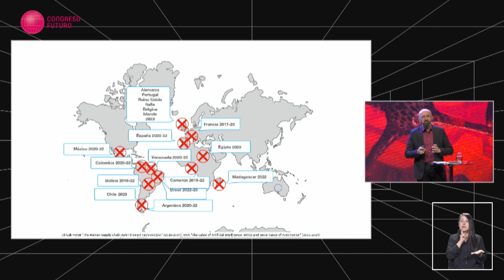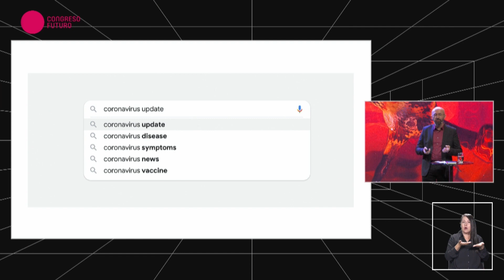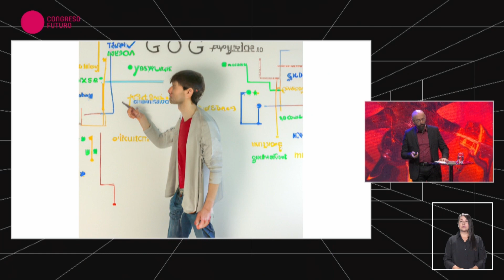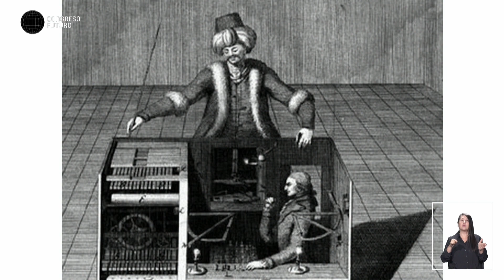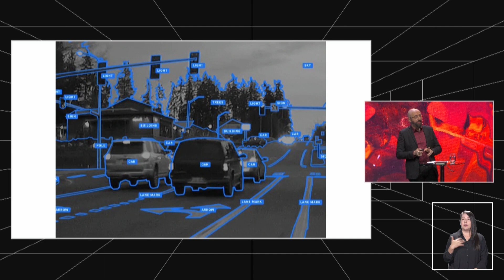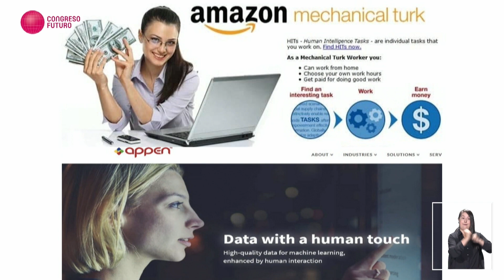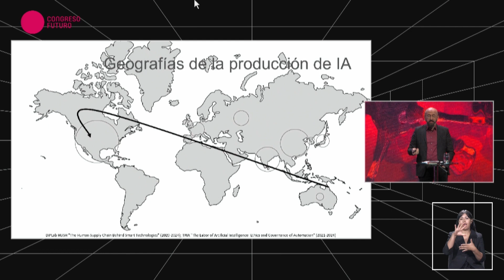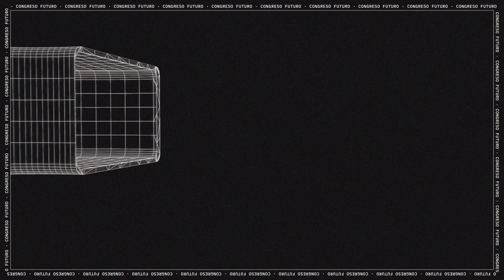Antonio Casilli | Tecno-antropología en movimiento | Congreso Futuro 2023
¿Cuáles serán los "ingredientes humanos” de la automatización? A través de esta pregunta, el sociólogo francés, nos invita a reflexionar acerca de la relación del trabajo global e inteligencia artificial.

Revive esta y más charlas de CongresoFuturo2023 SinLímiteReal.